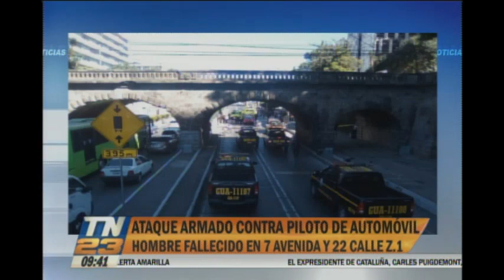Más detalles sobre ataque armado en Zona 1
Momentos de inmensa tristeza son los que se están viviendo en el lugar